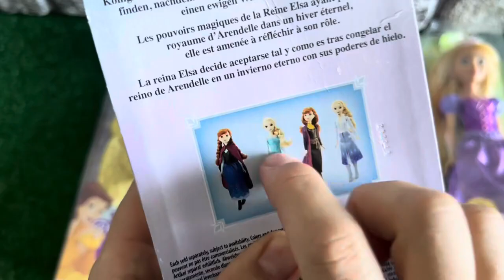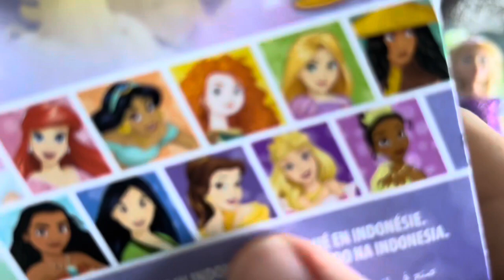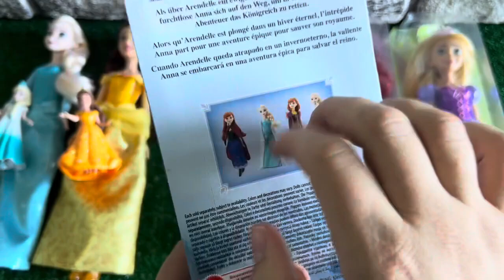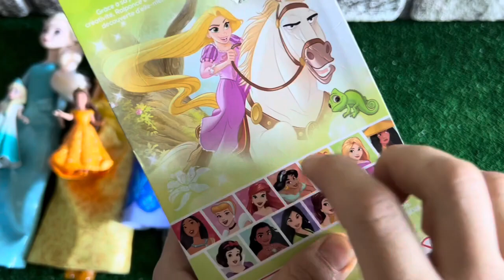Disney Princess Doll Satisfying ~ DIY Miniature Ideas for Barbie - Wig, Dress,Faceup, DIY ASMR Video